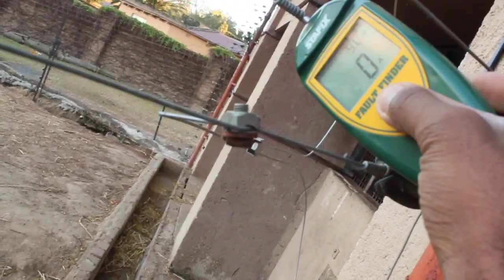Sizwe letting the chimps out this morning